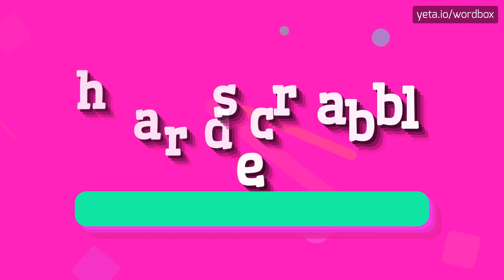HARDSCRABBLE - HOW TO PRONOUNCE IT!?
Watch how to say and pronounce "hardscrabble"!
Want to know how other words sound like? Look for farm, insignificant, lemah, insignificante, marginal, meager, ぎりぎりの, سخت مشغول, honyock, pauvre, scrabble, land, vaivalloinen, hardscrabble, productive, sedikit, scrabbly on wordbox channel!